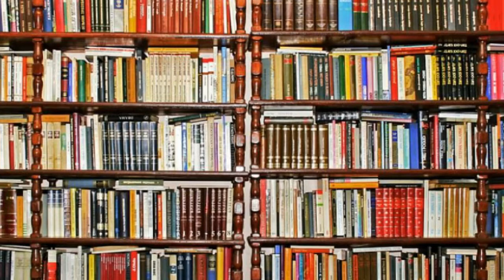100 rocznica urodzin Tadeusza Różewicza